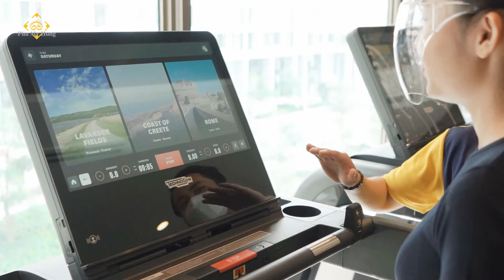CẬN CẢNH PHÒNG GYM CHUẨN 6 SAO TẠI DỰ ÁN THE PEAK - MIDTOWN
Lần đầu tiên, Phú Mỹ Hưng kiến tạo một phòng gym theo tiêu chuẩn 6 sao tại dự án căn hộ The Peak – dự án đẳng cấp nhất khu phức hợp Midtown. Thiết kế đầy cảm hứng với tầm nhìn cực chất, trang thiết bị hiện đại từ các thương hiệu nổi tiếng thế giới… phòng gym The Peak không chỉ là nơi để rèn luyện thể chất mà còn là không gian để chăm chút tinh thần, tái tạo năng lượng và tận hưởng từng khoảnh khắc của cuộc sống.

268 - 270 Nguyễn Đình Chiểu, Phường Võ Thị Sáu, Q.3, TP HCM